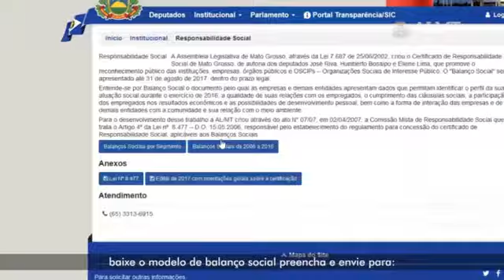Comissão monitorará obras da SEC 300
Cuiabá recebeu 124 milhões de 1,7 bi de recursos federais em sete anos. Vereador Marcelo Bussiki (PSB) alerta que valor representa 7,15% do previsto, por isso, vai fiscalizar obras da Secretaria 300 anos. Abordou ainda proposta contra nepotismo.